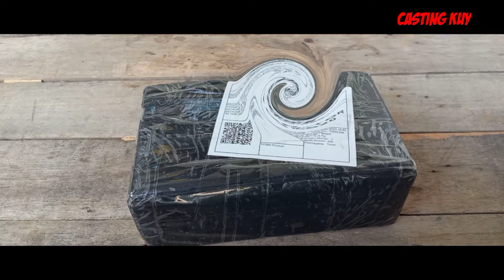UNBOXING LATEKS || BAHAN SOFT FROG GOKIL !!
Di kesempatan kali ini saya unboxing bahan pembuatan Lateks, untuk soft frog, untuk casting gabus. enjoy